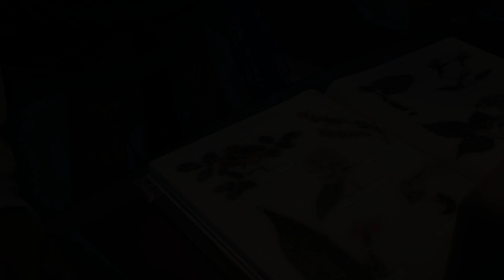Assassin's Creed: Syndicate (Gameplay - Part 13) [1080p][60fps][PC]